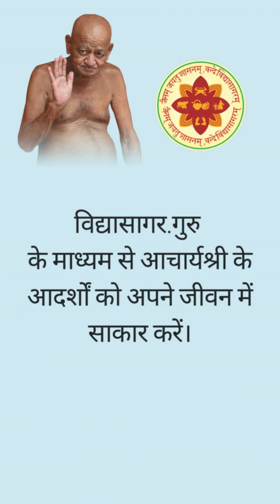क्यों करते हैं जैन साधु चातुर्मास - आचार्य श्री विद्यासागर जी